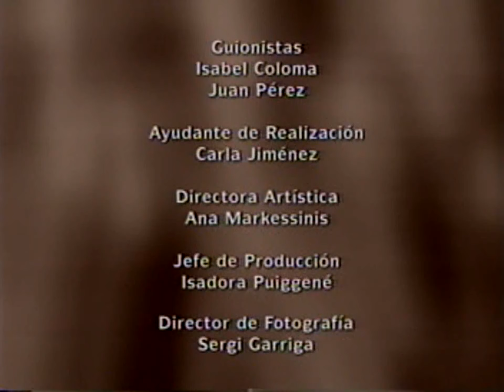Curso de Dibujo Sanguina Carboncillo TV TEJIENDO CULTURA 10/11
Curso de Dibujo online.
TV TEJIENDO CULTURA